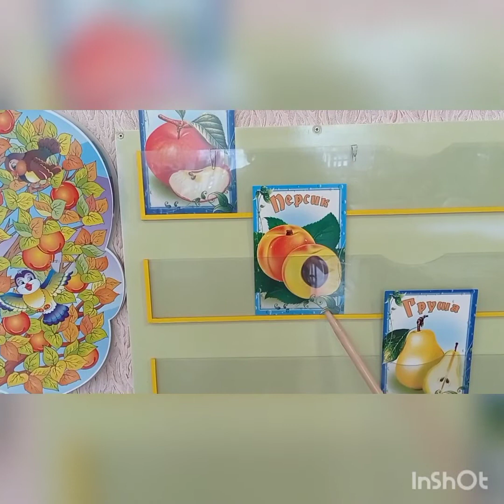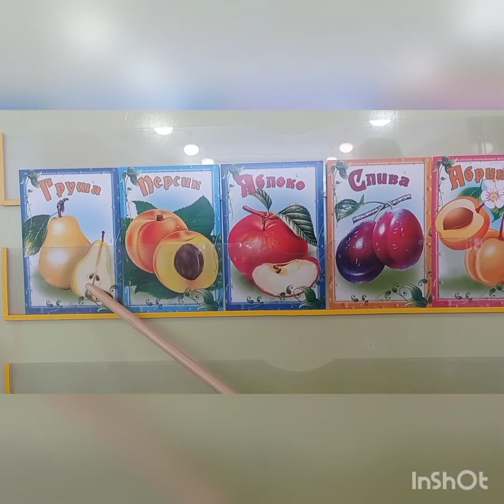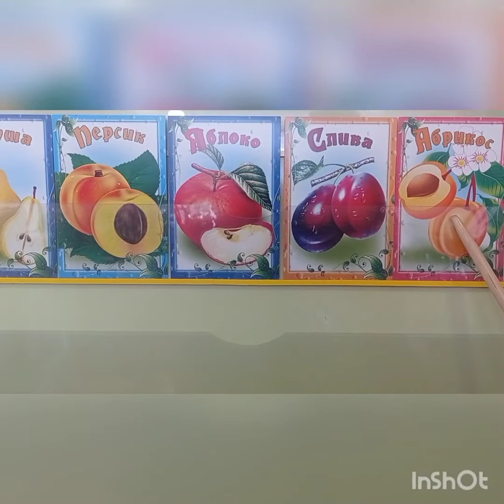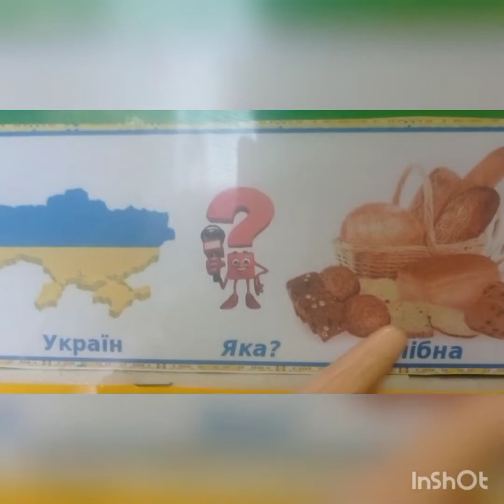Заняття з грамоти з елементами патріотичного виховання "Слова-ознаки"